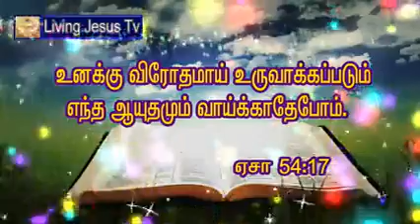Promise for you